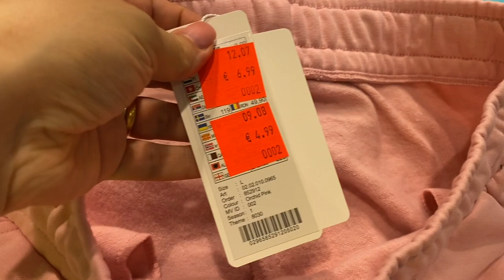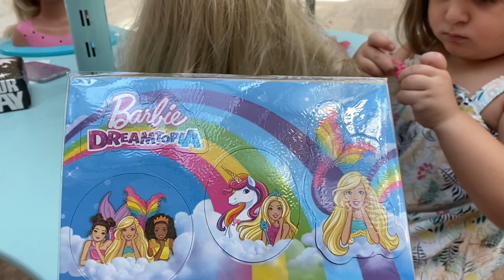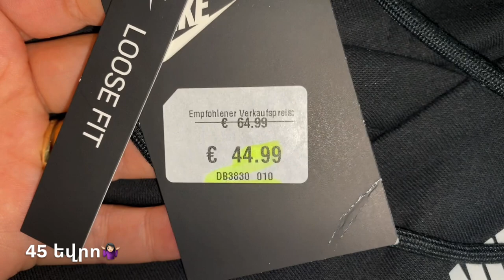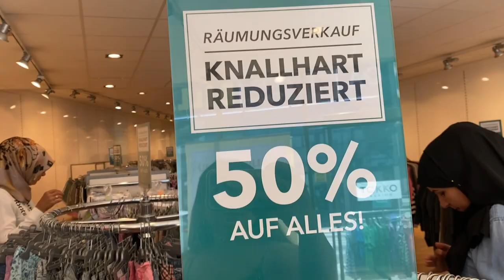shoppingvlog 👚👕👖👗Շա՜տ գնումներ🛍տոլմա